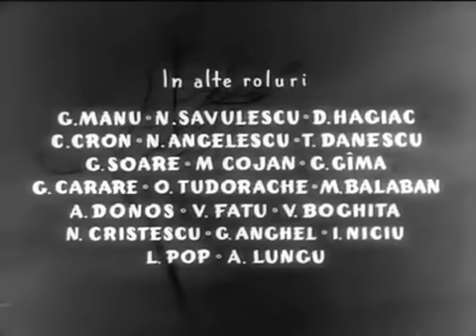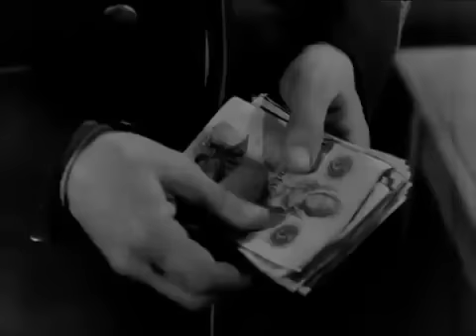Film romanesc - La moara cu noroc (1955)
Regia
Victor Iliu
Cu
Ioana Bulcă, Constantin Codrescu

Dramă psihologică, ecranizare după nuvela "Moara cu noroc" de Ioan Slavici.
Acţiunea se petrece în anii 1870 la un han izolat din împrejurimile Aradului. Ahtiat după bani, cârciumarul Ghiţă se asociază la tâlhării cu Sămădău, însă îşi distruge viaţa şi familia.

"Când am realizat La moara cu noroc s-a vorbit despre o influenţă a westernului, acest gen cinematografic atât de intim legat de tradiţiile culturale şi istoria poporului american. Toate existau în nuvela pe care Slavici a scris-o cu mult înainte de afirmarea westernului, în spiritul unui realism critic evoluat." - Victor Iliu - 1956

Ghiţă şi Ana sosesc la hanul Moara cu noroc. Aici cei doi împreuna cu copiii lor vor să-şi construiască o viaţă mai bună lipsită de griji.
La han nu poţi avea linişte dacă nu eşti în cârdăşie cu Lică Sămădăul, asa că Ghiţă încearcă să-şi menţină o bună relaţie cu acesta, dar şi cu căprarul Pintea. Ghiţă este târât de Lică în diferite afaceri murdare care îl vor îndepărta de familie, împreună cu Pintea va încerca să-l dovedească pe Lică.
Una dintre nestematele cinematografiei româneşti regizată de Victor Iliu.
Premiera filmului a avut loc pe data de 26 ianuarie la Cinema "Patria" (fostul cinema Aro) unde în '43 a avut premiera altă capodoperă românească, "O noapte furtunoasă" de Jean Georgescu.